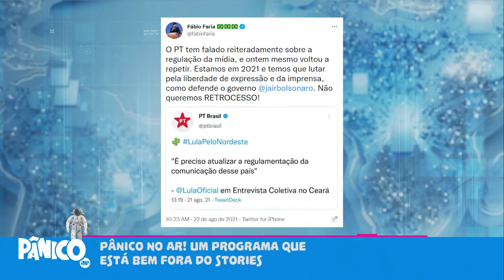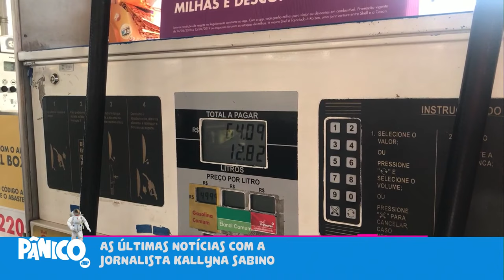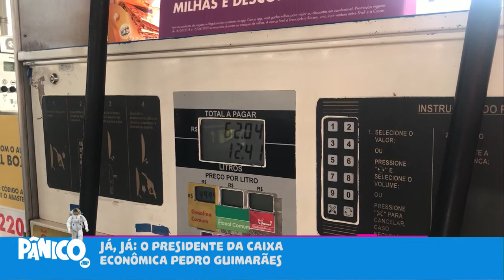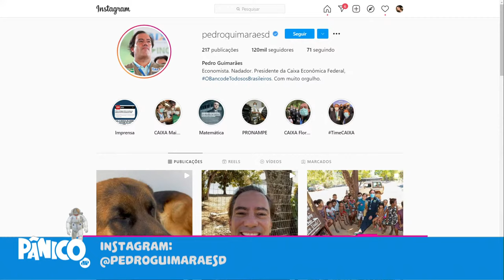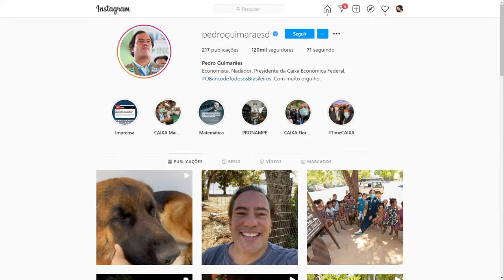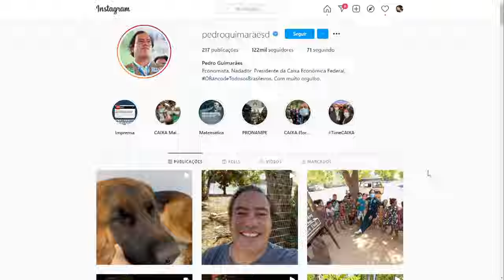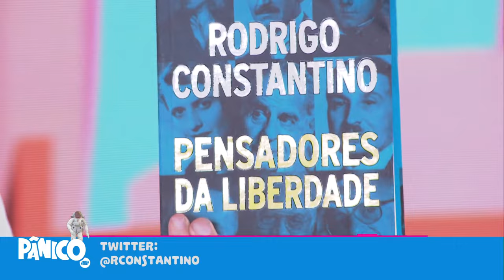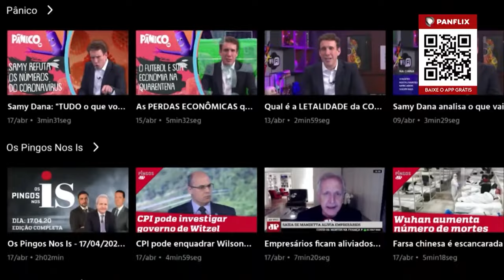PEDRO GUIMARÃES - PÂNICO - 23/08/21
No Pânico desta segunda-feira (23), o presidente da Caixa Econômica Federal, Pedro Guimarães, fala sobre a prioridade do banco em relação à função social, e comenta sobre a distribuição do auxílio emergencial na pandemia